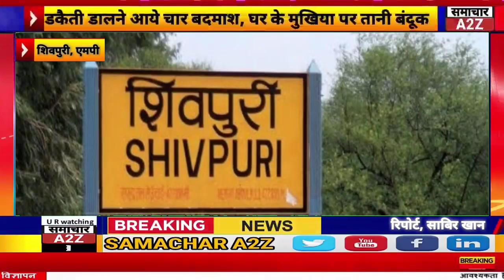डकैती डालने आए बदमाशों को ग्रामीणों ने घेरा छत से कूदने से एक बदमाश की टूटी टांग, बदमाश गिरफ्तार